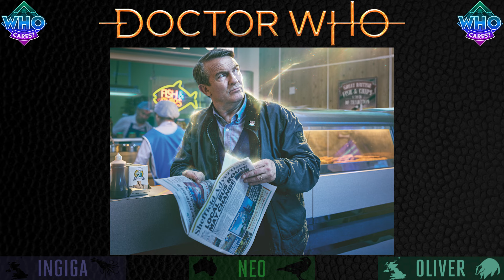Chibnall’s Era: The Commentaries, Part 3 — Authenticity | Doctor Who Podcast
What makes Tesla & Demons distinct from other Chibnall Era episodes? How did their writers approach historicals? What were the contrasts and tensions within S11 & S12? We explore these questions in a metacommentary unpacking the audio commentary tracks for Nikola Tesla’s Night of Terror, and Demons of the Punjab.

Along the way, we discuss tensions in historicals, earlier structures, clashes within series, power of storytelling, scriptwriting styles, producer input, commentaries from other shows, Graham whispering, & more!

Neo, Ingiga, & Oliver discuss the audio commentary track for Nikola Tesla's Night of Terror (from Nina Métivier, Mandip Gill, and Anjli Mohindra), and Demons of the Punjab (from Vinay Patel, Alex Mercer, Mandip Gill, and Shane Zaza).

Note on the captions -- YouTube's auto-generated captions weren't showing up publicly for this video despite being on the backend in YouTube Studio, so to get them showing at all I had to duplicate them. Apologies if the CC indicator misleadingly seems like there are bespoke captions when they are instead just the regular auto-generated ones. This bug happens now and again with videos.

00:00:00 Intro
00:01:21 Tesla knowledge + S12 tensions
00:07:33 Historical inspiration + Doctor Who-able moments
00:11:27 Costume era
00:15:22 'Room to make stuff up' + smart selections
00:19:28 Yaz & Tesla + companions left alone
00:22:15 Radar: clashes with Spyfall 2
00:27:55 Who did what?
00:28:43 Hope & tragedy: tensions in historicals
00:32:48 'Have you ever seen a dead planet?'
00:37:24 Favourite episodes + episode fullness
00:43:32 Demons of the Punjab: Thijarian inspiration
00:48:13 Partition context + Vinay storytelling
00:56:04 Remembrance Day + poppies
00:58:50 Series 11's original structure
01:01:45 Vinay & Graham
01:04:04 Marriage ceremonies & symbolism
01:05:05 Tonal control + script styles
01:08:23 Commentary contrast (Better Call Saul)
01:20:09 Stage directions in scripts
01:31:04 Vinay's series 12 blogs (pre Fugitive)
01:35:06 Vinay's series 12 blogs (post Fugitive)
01:39:07 Outro

Sources:
The full source list is too large to fit within the YouTube description character limit — to see it, go

Métivier, Nina, Mandip Gill, and Anjli Mohindra. Audio commentary. Doctor Who: series 12, episode 4 — Nikola Tesla's Night of Terror. BBC, 2020, Blu-ray [Doctor Who — The Complete Twelfth Series, 4 May 2020].

Patel, Vinay, Alex Mercer, Mandip Gill, and Shane Zaza. Audio commentary. Doctor Who: series 11, episode 6 — Demons of the Punjab. BBC, 2019, Blu-ray [Doctor Who — The Complete Eleventh Series, 14 Jan. 2019].

1.
Davies, Russell T, and Benjamin Cook. The Writer’s Tale – The Final Chapter. BBC Books, 2010, ch. 5.

2.
[@ scribblesscript]. “”I didn’t know what Thasmin was” – Matt Strevens” Twitter, 18 Feb. 2022,

[@ scribblesscript]. “Mandip mentions a lot of fans told her how much they related to “I’ve never told anyone. Not even myself.”” Twitter, 19 Feb. 2022,

[@ scribblesscript]. “”Jodie said after the first season, oh there’s speculation out there, but we hadn’t really thought about it.” Matt Strevens confirms Thasmin WAS NOT PLANNED at gally1” Twitter, 18 Feb. 2022,

[@ scribblesscript]. “Flux I believe. Strevens said after Jodie brought it up after series 11 he “forgot about it”” Twitter, 18 Feb. 2022,

3.
Tomkins, Oliver. "Nikola Tesla’s Night of Terror: Great Men and Great History." Corrupt_Memories, 2 Sep. 2021,